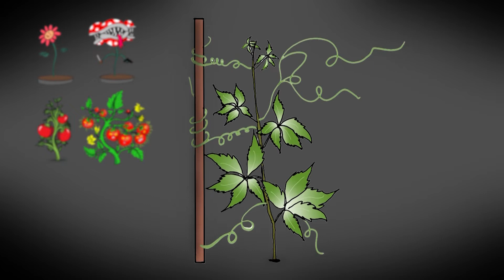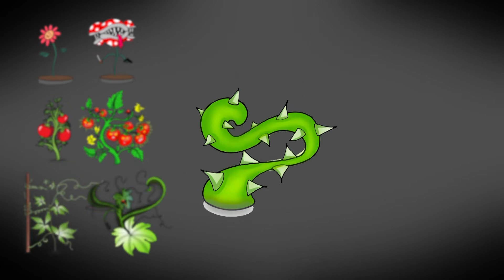SCP-1100 Gaia's Blood (SCP Animation)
SCP-1100 Gaia's Blood (SCP Animation) (Episode 2: First Encounter)
We present you Keter class anomaly known as Gaia's Blood.

SCP-1100 is a highly dangerous complex organic substance that causes anomalous transformations in natural plant and animal life

🔹Turn on Your Notifications 📣
🔹Comment your favorite part and Recommendations💬
🔹Share it with your circle⭕️

written by Aelanna
This video is released under Creative Commons ShareAlike 4.0.